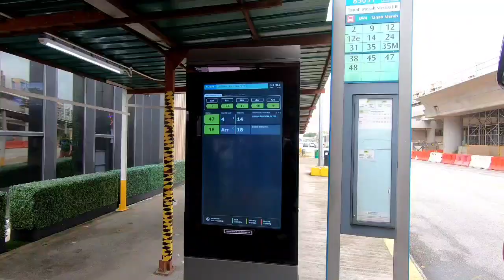Ke Tanah Merah Ferry Terminal dari Changi Airport Singapore (Terminal 4)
1. Dr kedatangan naik Terminal 4 Shuttle Bus ke Terminal 2 (5 menit)
2. Jalan lurus, naik eskalator ke Level 2 di sebelah kiri (Departure hall)
3. Jalan lurus, turun eskalator ke stasiun MRT
4. Naik MRT tujuan Tanah Merah ($1,38) jalur east west line (10 menit)
5. Turun Tanah Merah, keluar di exit B (masuk terowongan)
6. Jalan ke Tanah Merah Stn Exit B
7. Naik bus 35 jurusan Bedok int ($0,30) (15 menit)
8. Turun di Tanah Merah
Ferry Terminal